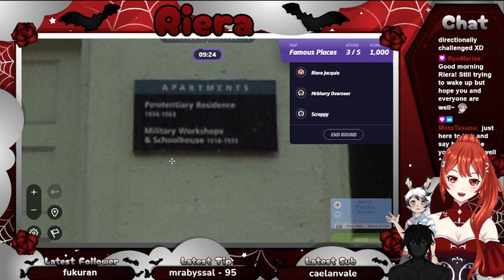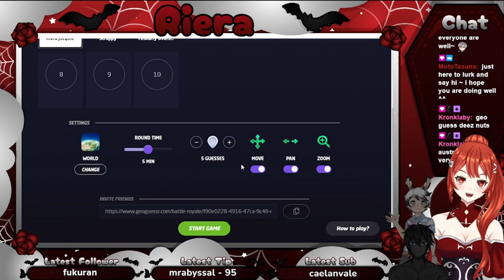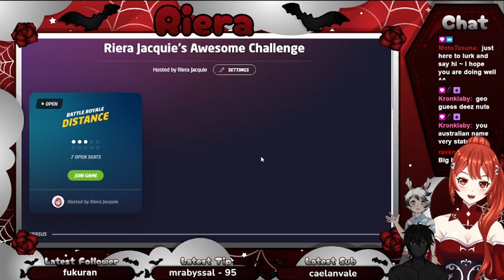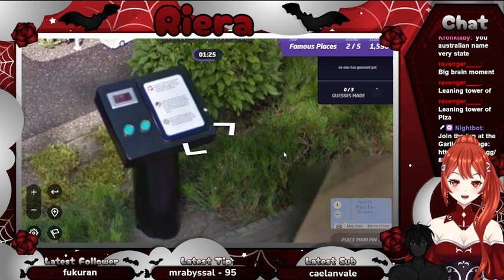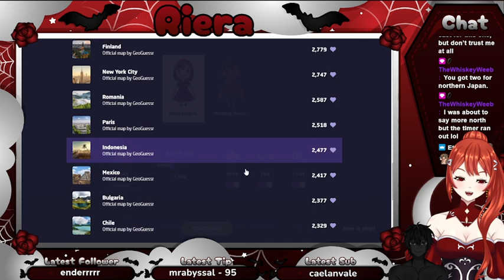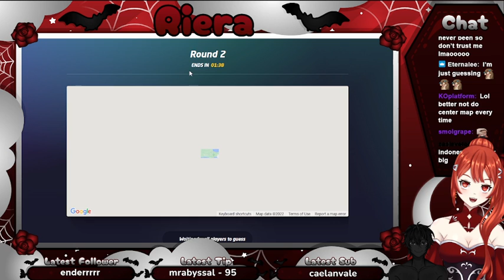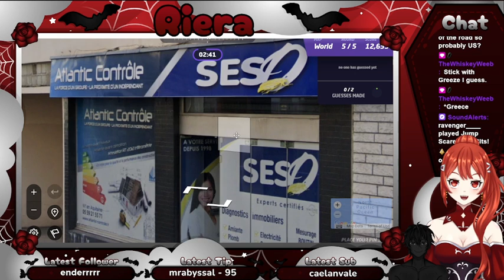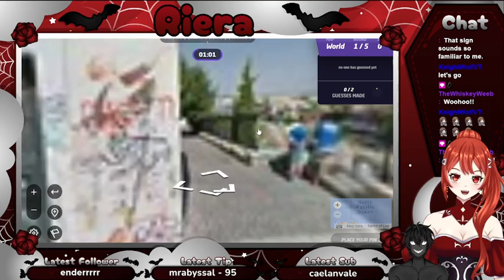I'M LOST HALP | Geoguessr w/ Blurry & Scrappy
冒険に行こう~